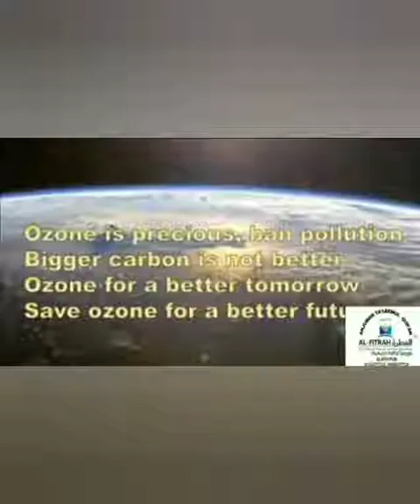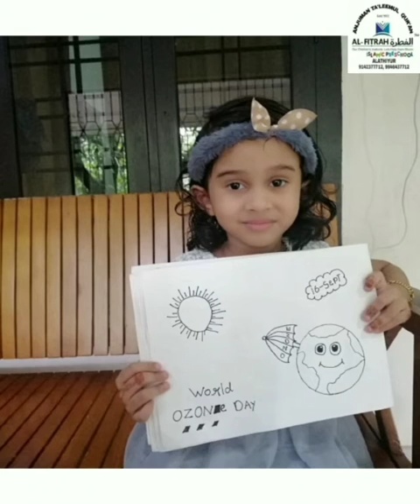"Save Ozone, Save Earth" | Level 1| Al-Fitrah Islamic Pre-school, Alathiyur,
Al-Fitrah Islamic Pre-school, Alathiyur